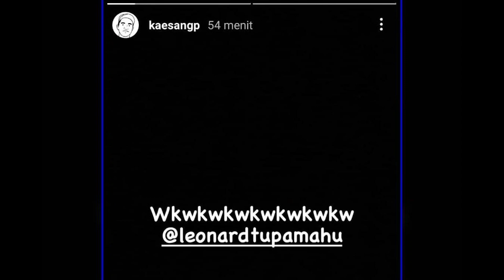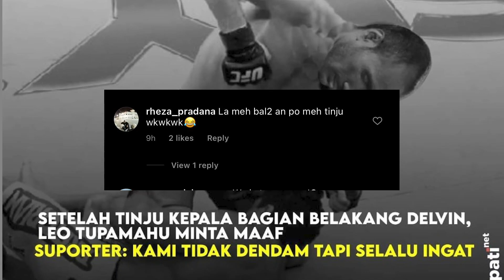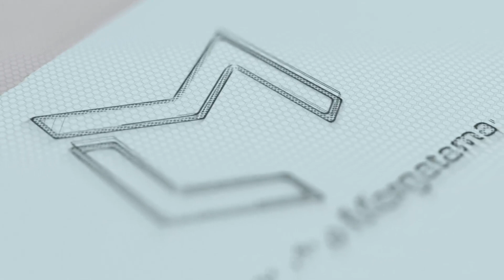Leonard Minta Maaf usai Kaesang bikin Story ini! Persis Solo vs Bali United (Leonard Tupamahu)